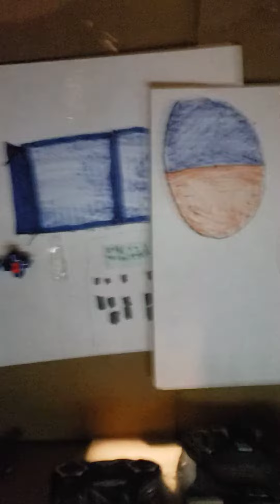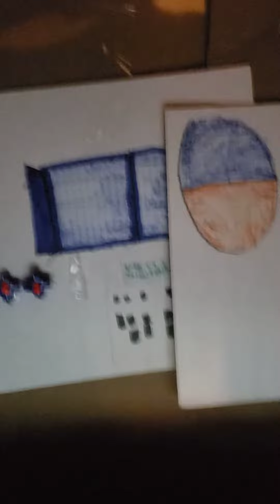coming down to earth